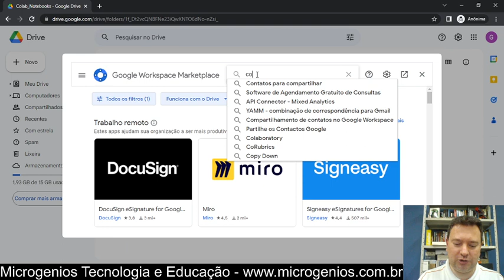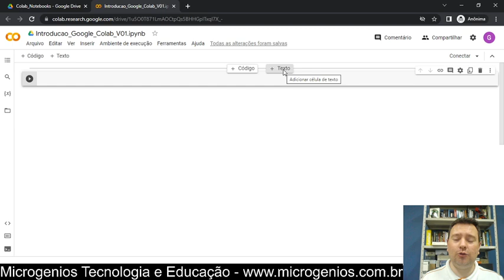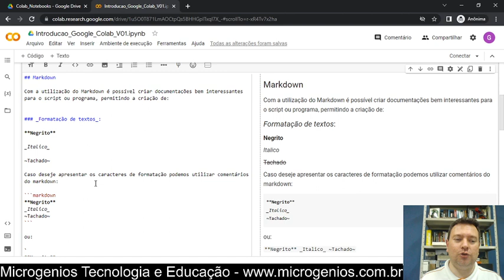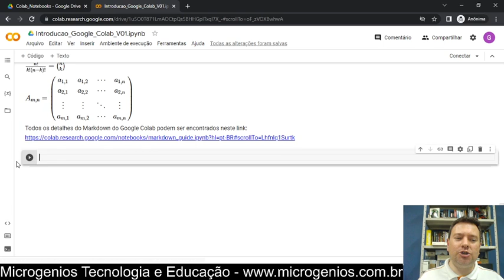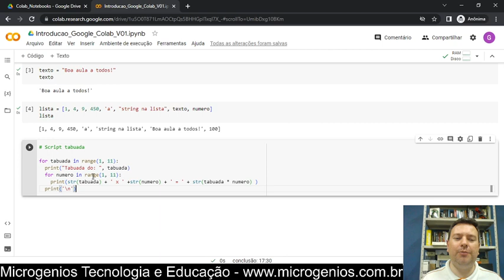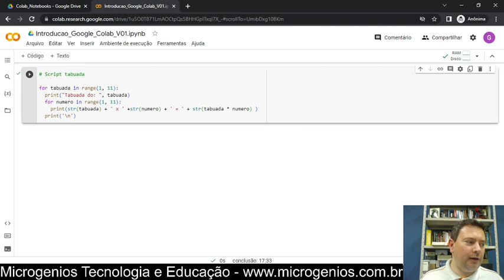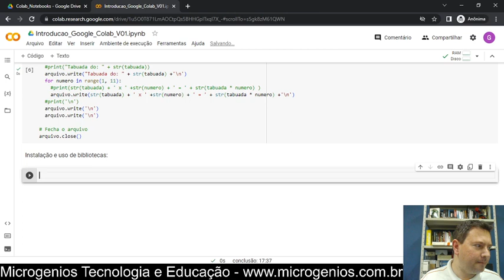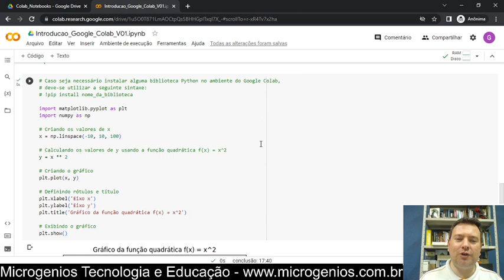Google Colab, aquecimento para a aula ao vivo de Visão Computacional de amanhã (sábado 03/06/2023)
Conhecendo o Google Colab, aquecimento para a aula ao vivo de Visão Computacional de amanhã (sábado 03/06/2023)

Nesta aula vamos dar os primeiros passos com a ferramenta Google Colab, que será utilizada em nosso encontro ao vivo deste sábado (03/06/2023) com o tema: Introdução a Visão Computacional, o encontro ao vivo será transmitido de forma aberta e gratuita no nosso canal do YouTube

Últimos dias!!!

Aproveite nossas promoções para os cursos mais completos sobre projetos com Microcontroladores e Internet das Coisas (IoT) e além de todo o conteúdo especial participe de sorteios mensais!

* Clube de Membros Microgenios, e por menos de R$25,00 por mês tenha acesso a:

* 50 cursos em vídeo;
* 45 gravações de Web Seminários;
* Encontros ao vivo;
* Certificados com código de validação;
* Sorteios mensais.

Bons estudos e Projetos
Equipe Microgenios